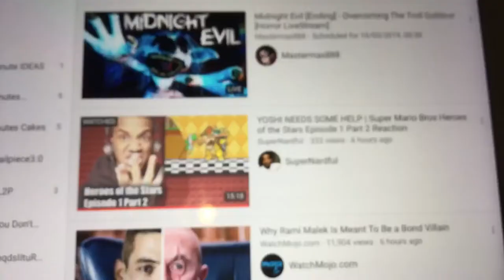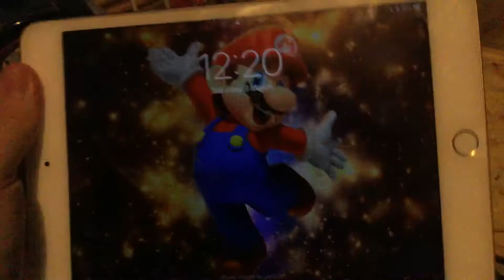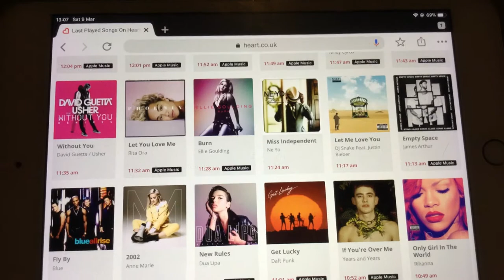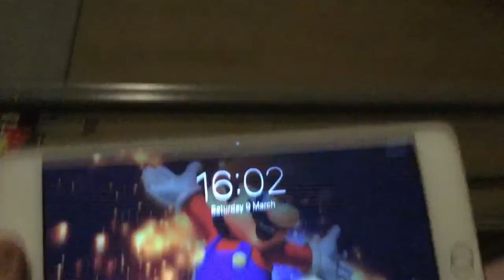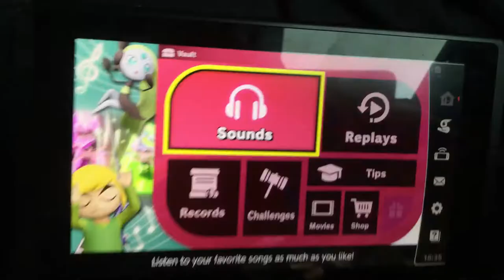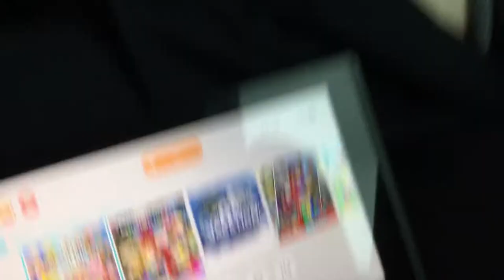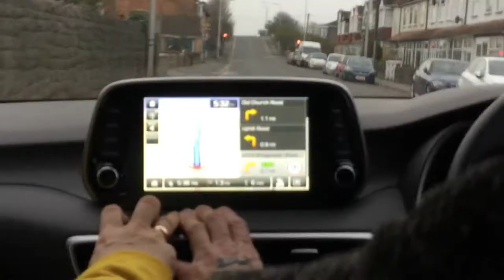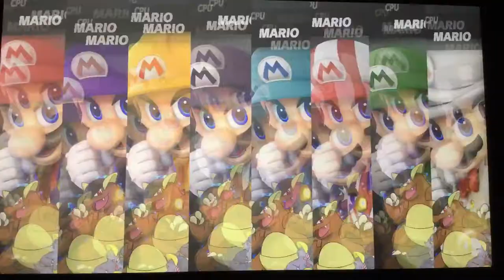Day 5: A busy blog, full of travelling to Nailsea & Weston Super Mare and SSBU.